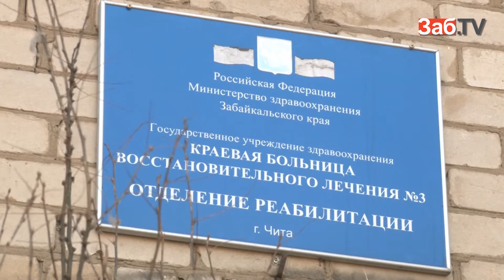Дети в Атамановке получат новый детсад в режиме ЧС